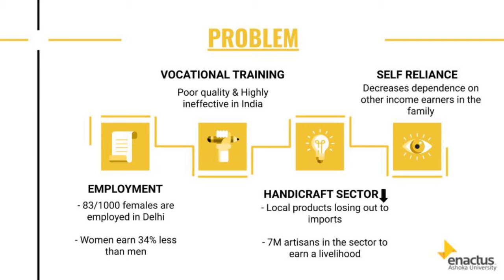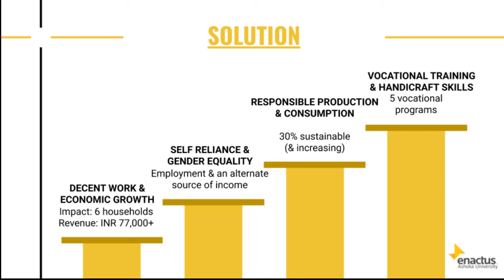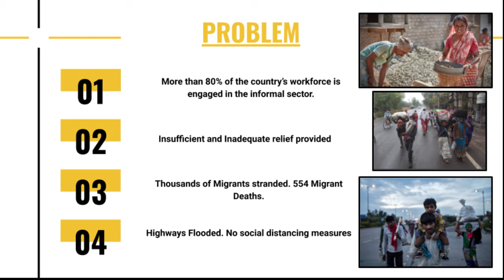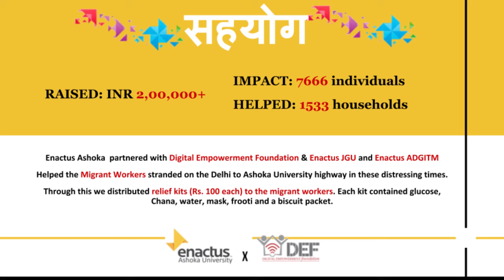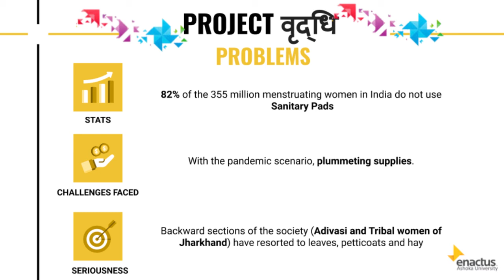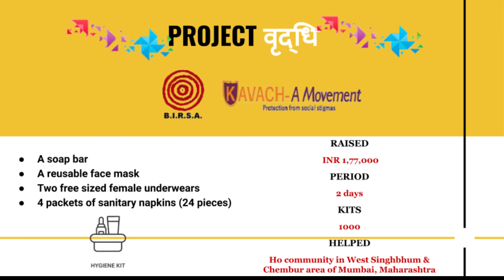Ashoka University- ENACTUS India Nationals Competition 2020